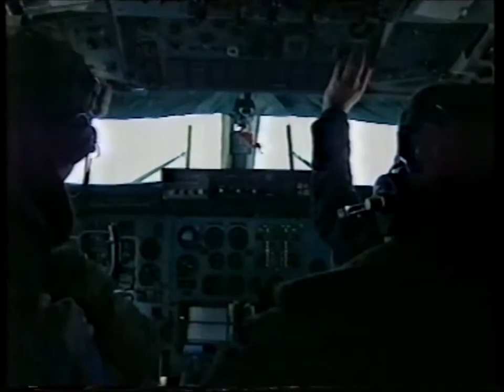A trip to Baikonur. July 1991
The Sky at Night from July 1991, with Patrick heading to Baikonur, the Russian equivalent of Cape Kennedy, along with a young Dr John Mason!